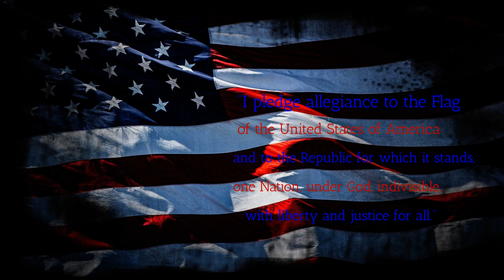BFTV5 7 24